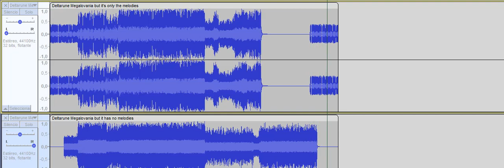deltarune megalovania but in your left ear it has the melodies and your right ear it has no melodies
use earphones/headphones
sorry for the tiny lags on the video(if you can hear or see it)